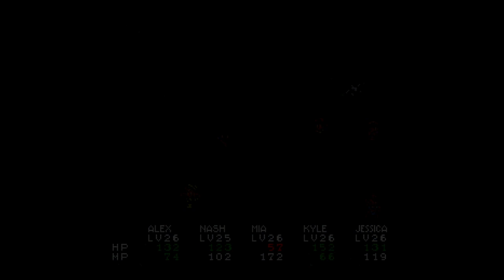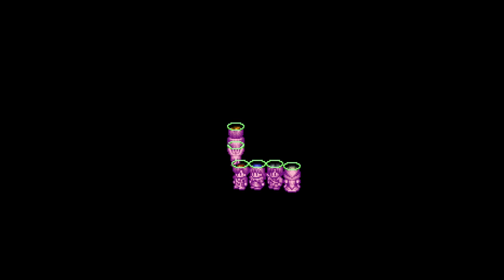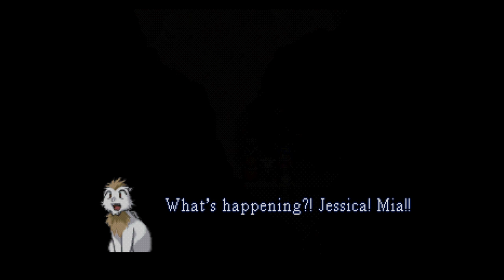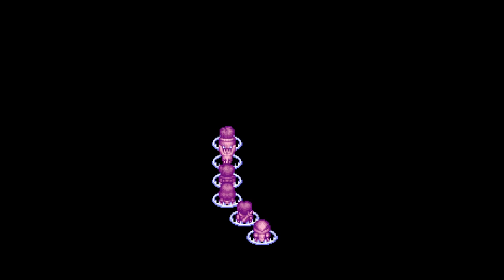Lunar: Silver Star Story Complete (PS1) Playthrough #2 (No Commentary)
Please note that this is segmented and edited.
The game is balanced around you fighting the majority, if not all encounters in each area and upgrading your equipment at every new shop. Due to this, there are a lot of encounters shown when moving through each area as the story requires.

Notes
Entering the Grindery is a point of no return.

After Royce does her thing in the fortress, the rings that negate status effects do not work.

During the section before Xenobia, I use Dragon Grief to skip the encounters involving Ultra Fiends as they are just annoying.

00:00 Iluk
03:31 Red Dragon Cave
39:46 Boss #8 - Bronze Dogs
47:29 Red Dragon Cave Cont.
57:41 Lyton
1:30:02 Blue Dragon Shrine
2:02:58 Tamur
2:19:18 Boss #8 - Ambush
2:22:28 Tamur Cont.
2:28:45 Myght’s Tower
2:40:08 Tamur Revisit
2:44:50 Boss #9 - Tempest
2:48:10 Lost Woods
3:18:47 Pao & The Black Dragon Fortress
3:47:24 Boss #10 - Black Dragon
3:53:00 Pao & The Black Dragon Fortress Cont.
4:01:11 Sidequests
4:05:06 Returning to Myght
4:27:57 Talon Mines
5:07:09 Boss #11 - Shadow Spectre
5:13:33 Ruid
5:48:48 Boss #12 - Magic Masher
5:52:26 Ruid Cont.
6:00:26 Talon Revisit
6:05:07 Pursuing The Grindery
6:16:50 Sidequests
6:23:13 The Grindery
7:00:48 Boss #13 - Magic Emperor
7:08:37 Aftermath
7:26:58 Regrouping
7:54:15 The Fortress
8:29:09 Boss #14 - Royce
8:36:05 The Fortress Cont.
9:02:43 Boss #15 - Xenobia
9:09:37 The Fortress Cont.
9:18:04 Boss #16 - Magic Emperor
9:32:13 Ending
10:19:43 Credits